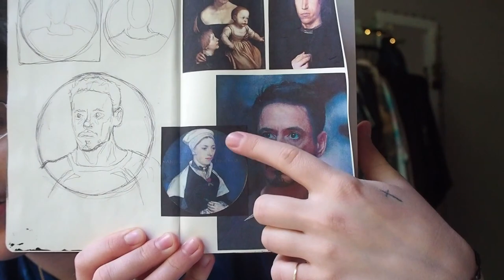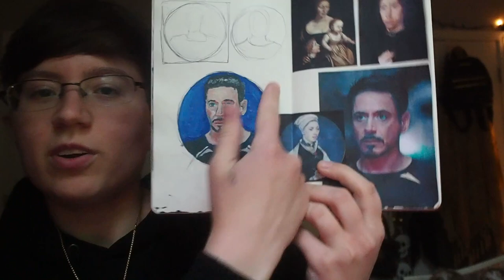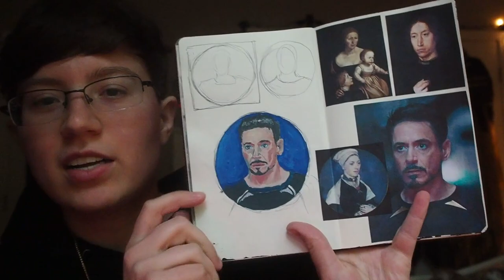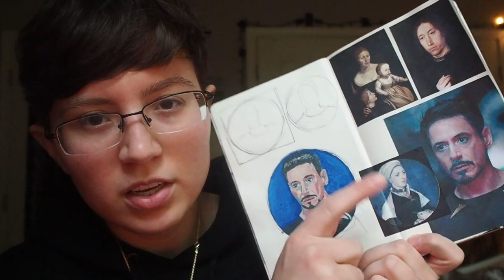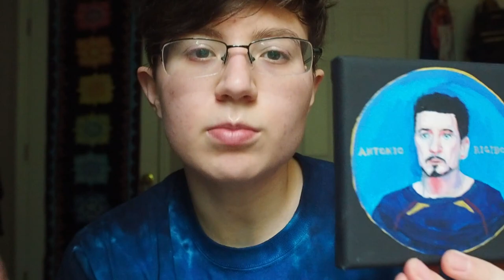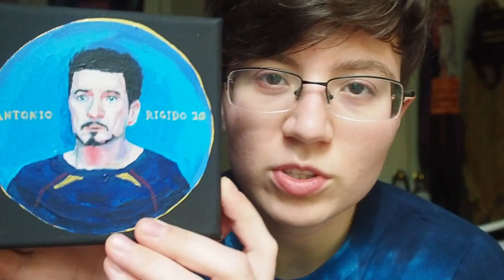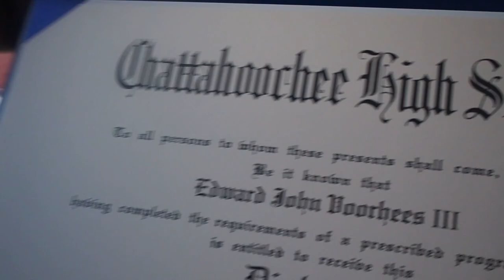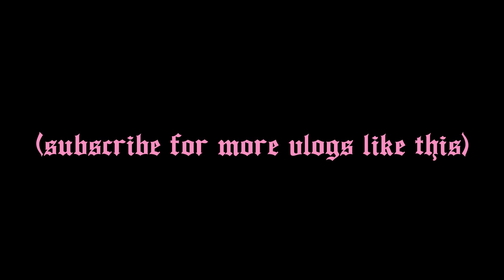Renaissance in May 🌿 \\ VLOG 20.03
A creative spring-time.